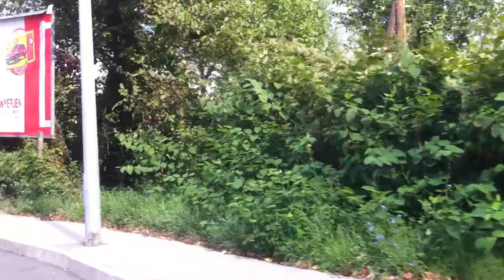Komló 5-ös járat; Dávidföld - Autóbusz-állomás